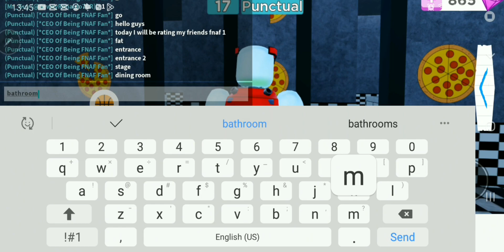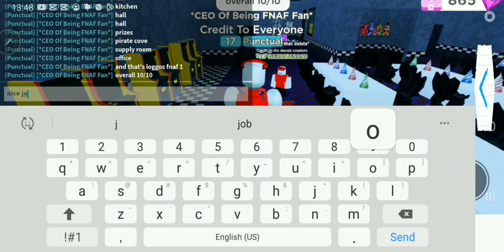FNAF 1 rating